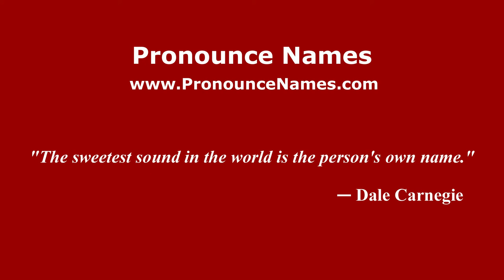How to pronounce Mikhail Gromov (Russian/Russia) - PronounceNames.com